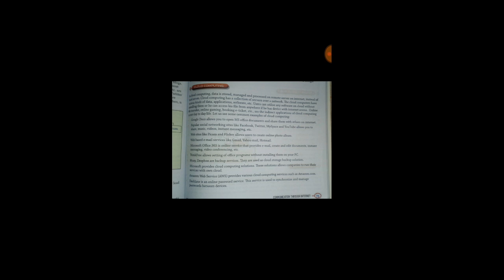CBSE_class7_computer_chapter5_cloud computing